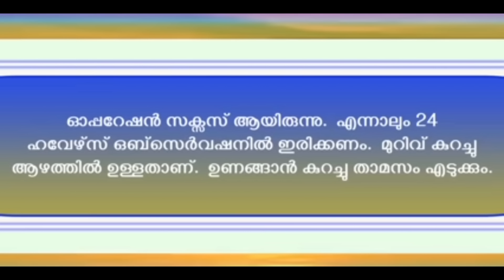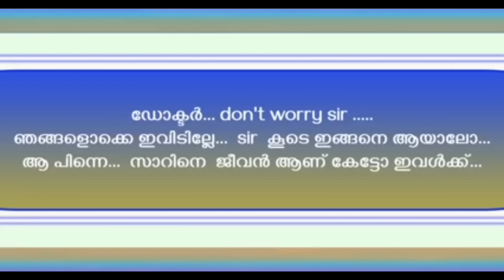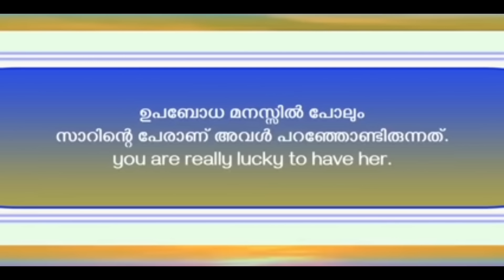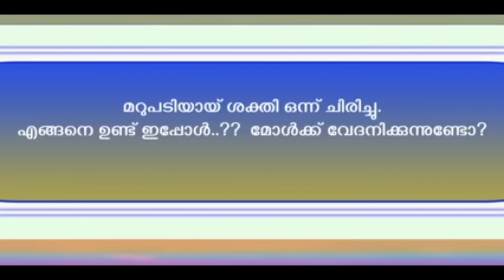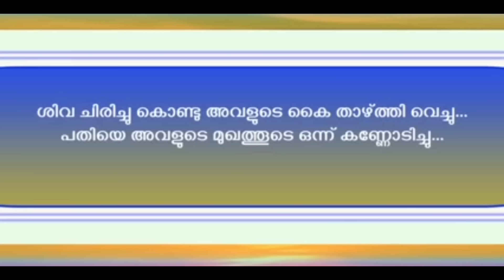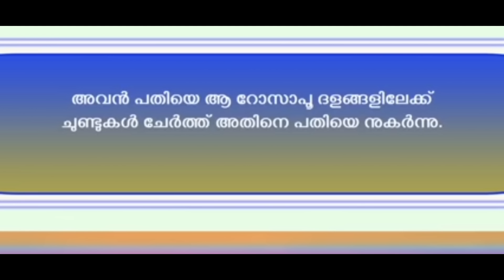എൻ്റെ മാത്രം | Ente mathram | Episode - 23 | The Thrilling Love story 🔥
motivational story inspirationalquotes #

malayalam motivational quotes

watsapstatus

malayalam watsap status